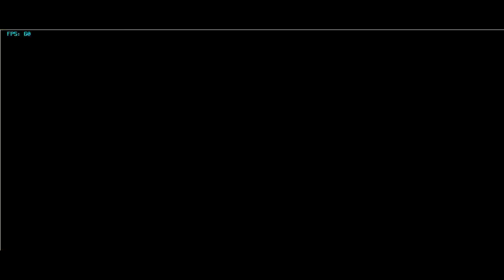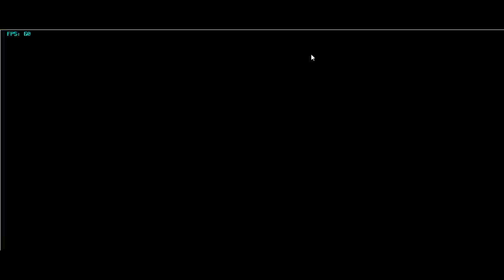Super Robot Wars GC Gamecube English Patched v 1.2 Chapter 6 - Atmospheric Entry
Super Robot Wars GC is a game from the Super Robot Wars series and the only game released for Gamecube on 16 December 2004. I used Dolphin Emulator version 5.0 and English patch for this game.

The gameplay seems to be a mix of Dynasty Warriors Gundam and general Super Robot Wars gameplay. In every SRW games, pilots have their own spirits or people often called it magic that would help the pilot by increasing his or her morale, perfectly dodging attack once, etc. The unit also has its own terrain capability which indicated by the name of the terrain along with alphabet of S, A, B, C, or D. Units with S for land means that the unit can unleash its full potential on land and that goes the same for other terrains.  The new gameplay is the concept of attack mecha body parts. All mechas have four body parts: Body (Main part. If this body part's hit point reaches zero, the entire unit considered destroyed while ignoring the other parts), Head (Sub parts. If this part's hit point reaches zero, the accuracy and evasion of the unit will drop by 30% percent as the head serves as the eyes and without it, the pilot can't see what's attacking his or her and the pilot can't dodge something that he or she can't see), Arms (Sub parts. If this part's hit point reaches zero, the weapons mounted on the arms will be rendered unusable as it couldn't be operated), Legs (Sub parts. If this part's hit point reaches zero, the movement of the unit would drop into 1 move as without legs, the unit couldn't move normally and weapons mounted on legs would probably rendered unusable).

The last update of the patch released on June fixed all the typo and make the text notably clearer and thicker than version 1.0. Oh well. at least the texts are easier to read now.

The White Base is going to return to Earth but...seems like the enemy won't give them a chance for once. Despite the enemies showing up to stop them, the White Base have to keep up with the Salamis in order to enter the atmosphere. Everyone immediately get ready to launch and hold the enemies until the White Base managed to escape. Amuro doesn't like to keep fighting the enemy while the others seems rather relaxed upon launching their units especially Watta (He has done assignments on both Earth and Space many times, that's why he is the only relaxed pilot among the crews). There are 2 sides that we will have to face this time : Giganos led by Meio Plato and his three new pilots from Practice and Zeon led by Char along with his loyal member, Crown. The only way to finish the mission is either fight all the enemies on the map or quickly move the White Base into the designated area line on the map to escape. This time, I will be making  Dragonar team and Amuro face their fated enemy from respective series. The Dragonar team VS Meio Plato and Practice Team (Meio bear the role and image of Char in Dragonar while Kaine bear the role and image of laid-back Amuro if he had friends in his childhood being the leader of the trio gang), Amuro VS Char Aznable (J9 won't interfere by fighting Char this time). This battle is considered as easy except that you will have to keep an eye on Sander and Shiro's units since their GMs are weak along with Hayato's Guntank. After the battle,  Light's D-3 detects Crown's Zaku appearing again to take down the White Base despite defeated earlier much to Amuro's shock. Kaine and the gang along with Amuro won't let Crown destroy the White Base and surround Crown in a 4 vs 1 formation. Tapp and Light immediately hold Crown's Zaku while Kaine and Amuro take turn attacking Crown (Kaine deal half of his unit's HP while Amuro finish him with last attack). Crown's Zaku suddenly enter the atmosphere after critically damaged but the D team and Amuro's gundam also got pulled by the atmosphere. The White Base couldn't keep up to help them due to its slow speed but Watta decided to save them with Trider since he told others that Trider could keep up and escape the atmosphere safely. As soon as he entered the atmosphere to save them, everyone worries and hope that Watta returned with the D team and Amuro's gundam safely. When hope seems lost, the radar detects Trider with the Gundam returning safely. Bright asks Watta about the D team and Watta assured him that the D units are safe holding onto Trider's back. Bright and the rest of the crews are relieved with the Dragonar team thanking Watta for saving them (Seems like Amuro didn't thank Watta for helping his return).

Note for every Super Robot Wars games: Each character has their own respective soundtrack just like the classic Super Robot Wars series. I have no right for these game soundtracks cause they came from the game itself.